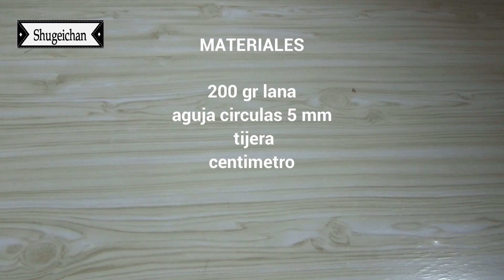Bufanda Tubular FACIL DOS AGUJAS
Hoy tejeremos una bufanda o cuello tubular, muy fácil y rápido de tejer.  Espero les guste. Bendiciones!!